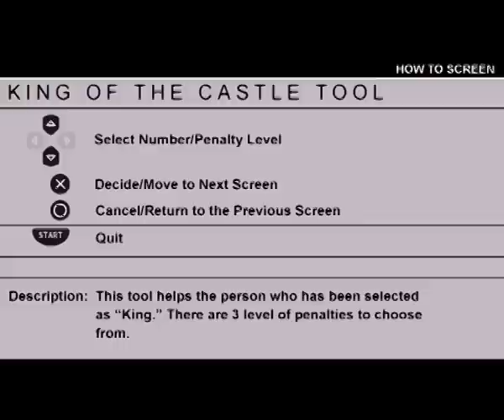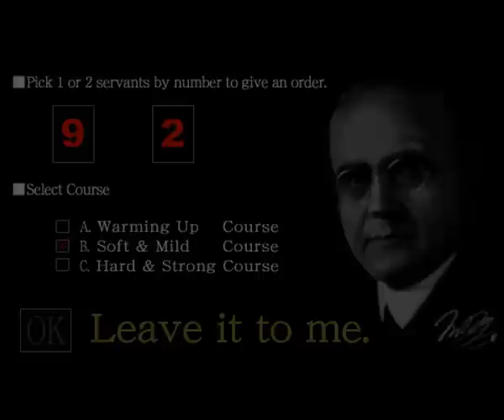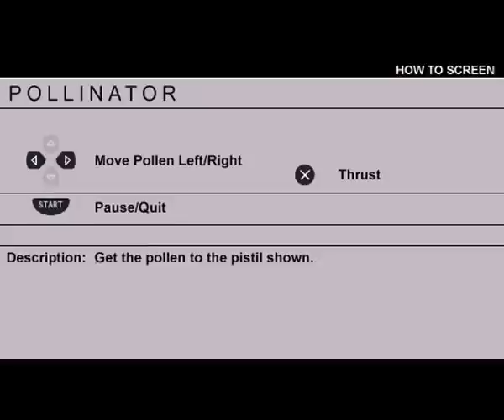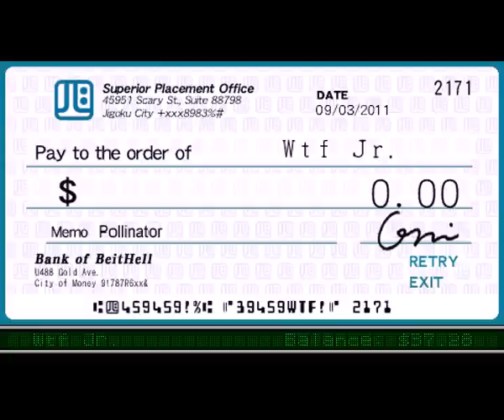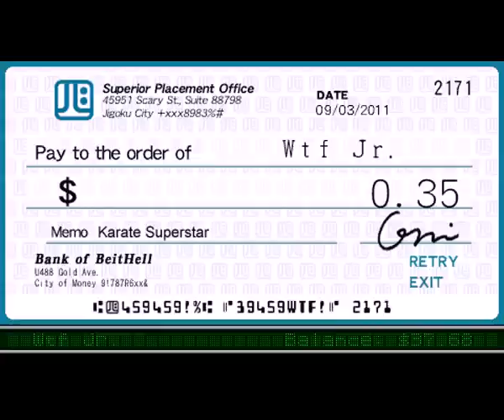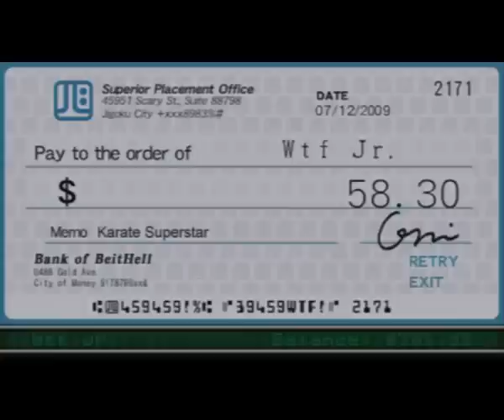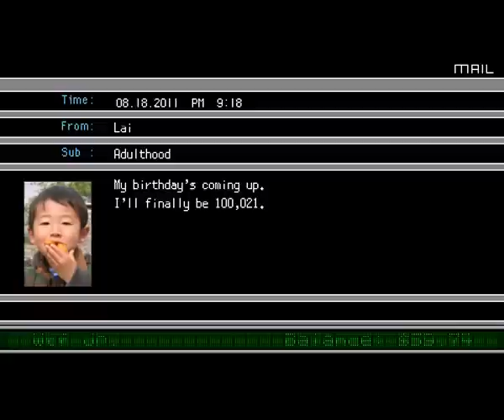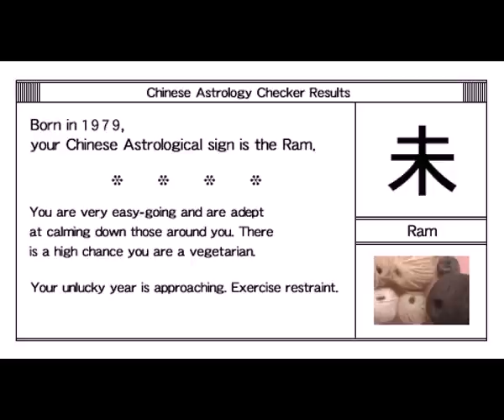(10) Work Time Fun : After Hours Trading Time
Less Working more reproducing. Also Karating.